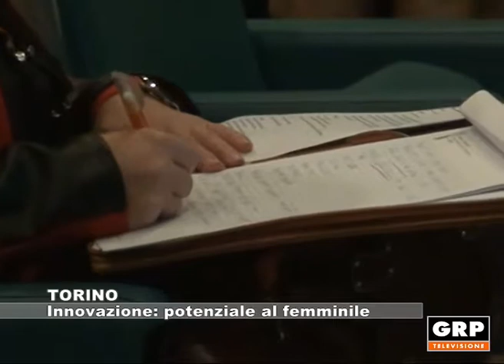TORINO: Innovazione potenziale al femminile - 03.10.2017 (GRP tv)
Competenze e innovazione. Un potenziale al femminile è stato il tema di un seminario organizzato dal Comitato Imprenditoria Femminile della Camera di Commercio di Torino. Abbiamo incontrato la presidente del Comitato Cristina Tumiatti.